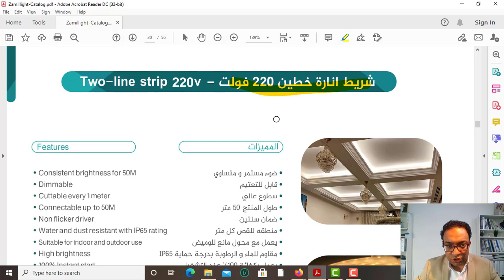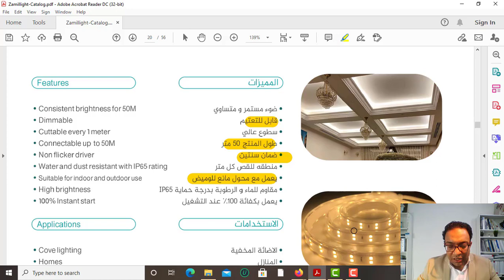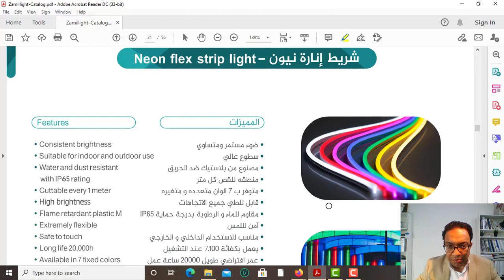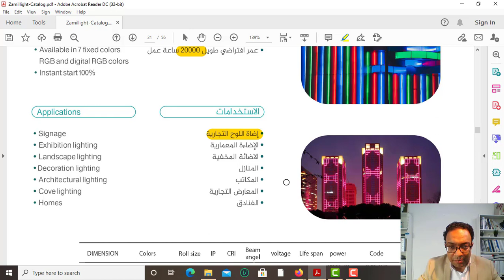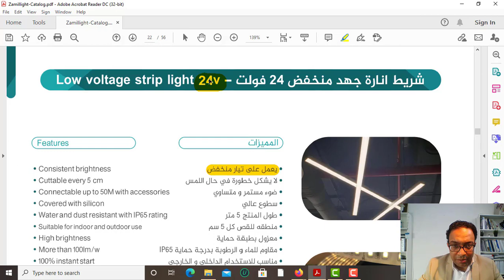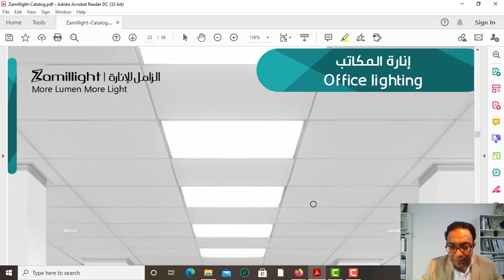Al Zamil Strip Light الإنارة الليد الشريطية من الزامل